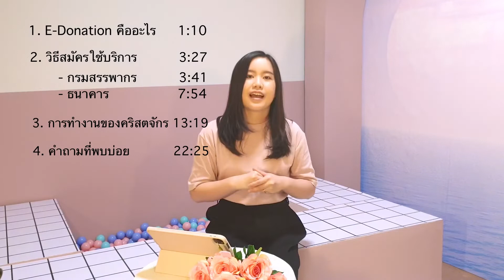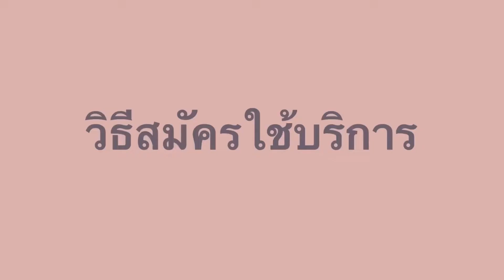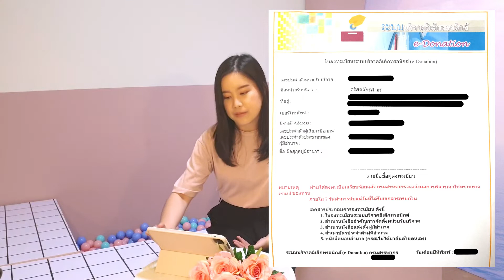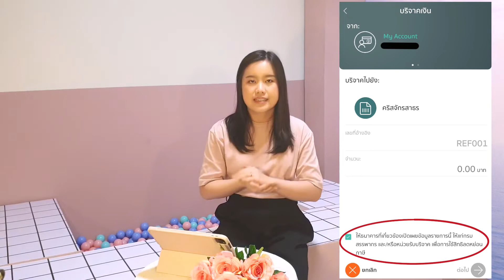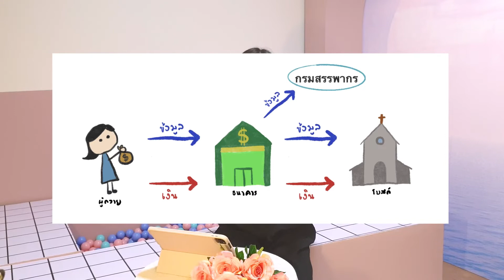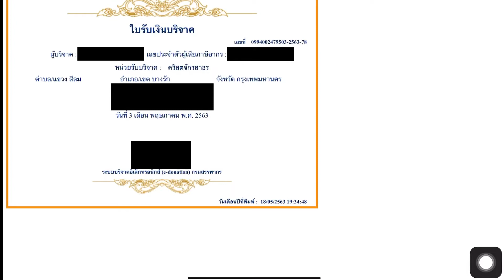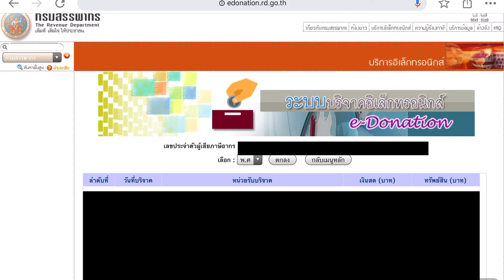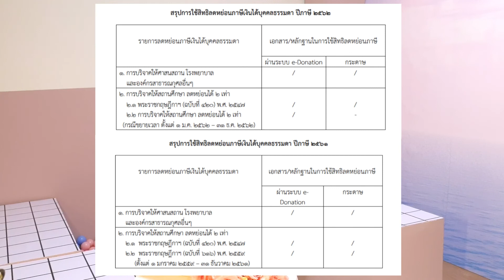E-Donation สำหรับคริสตจักร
ข้อมูลทั้งหมดในรูปแบบบทความ

ระบบบริจาคอิเล็กทรอนิกส์ - กรมสรรพากร
คำถาม – คำตอบ ระบบบริจาคอิเล็กทรอนิกส์ (e-Donation)
ขั้นตอนการส่งข้อมูลเงินถวายไปยังสรรพากร
เงื่อนไขของการจดมูลนิธิเพื่อลดหย่อนภาษี